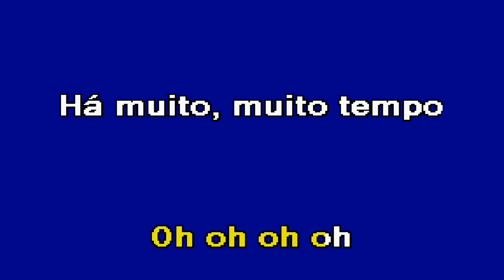SEGUIR SOZINHO Rui Tato Karaoke